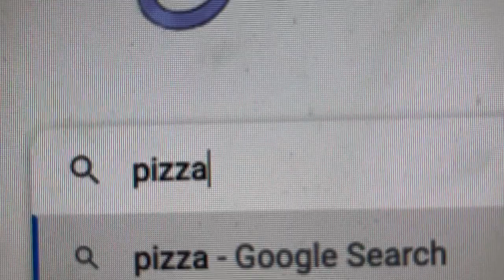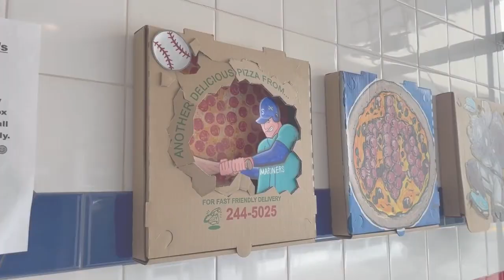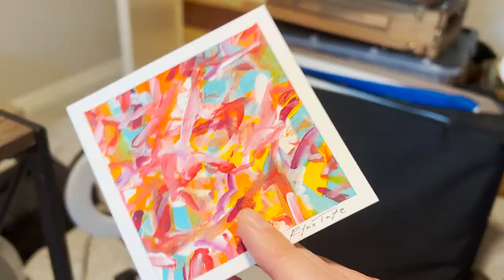Pizza Box Art for a Pizza GALLERY!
I was asked to paint some Pizza Box Art for a Pizza Gallery. This was a new one for me.